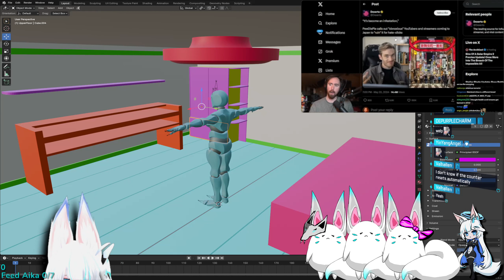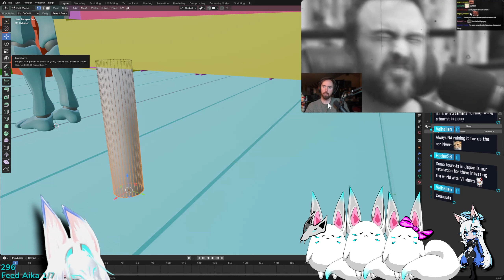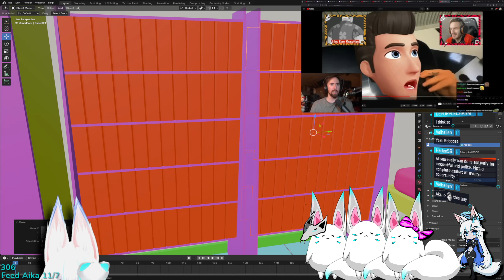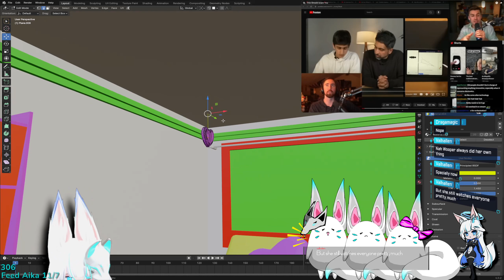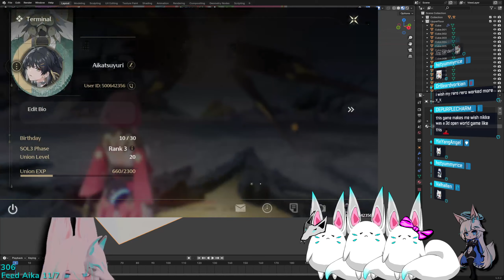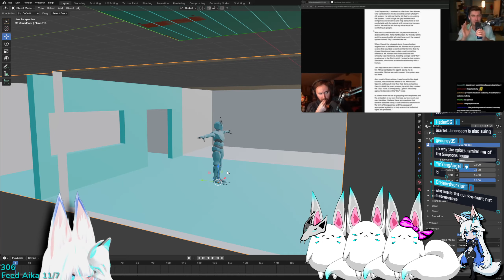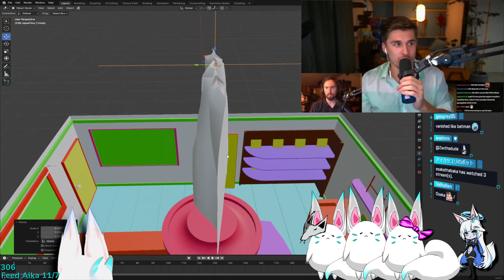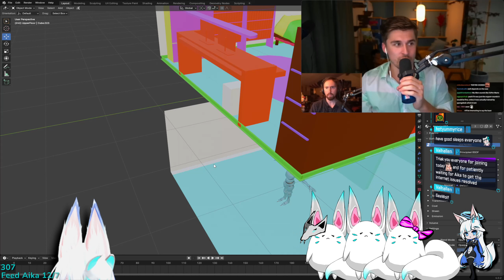May 23, 2024 Day 1 - Himeko Map Comm. New modem I hope my internet is fixed, deadge.